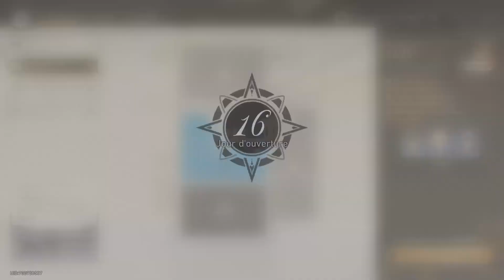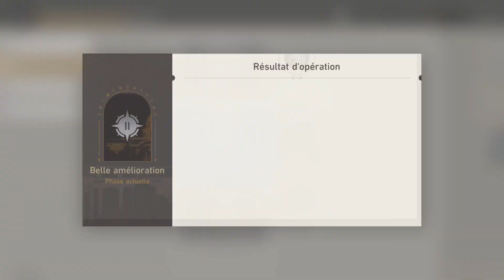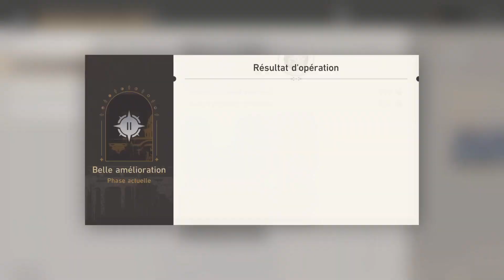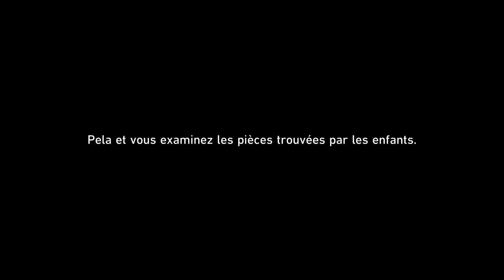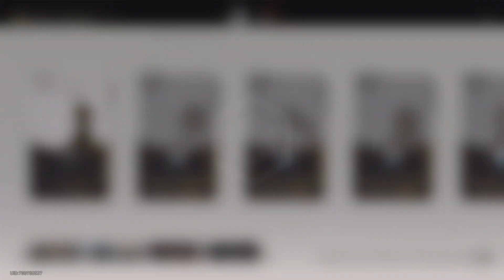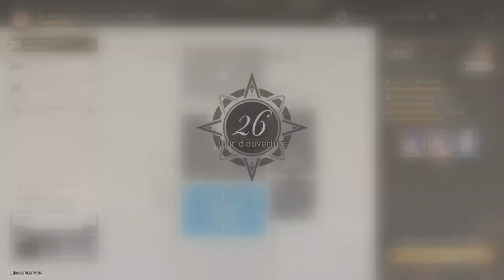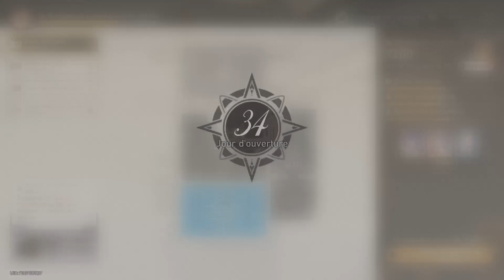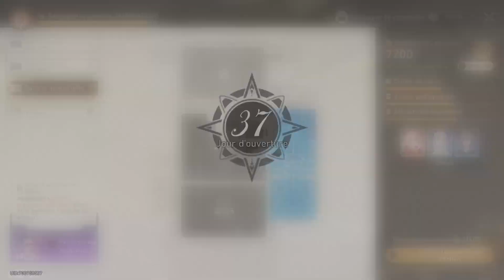Honkai: Star Rail 1.4 (épisode 19) : La fin d'un songe d'hiver